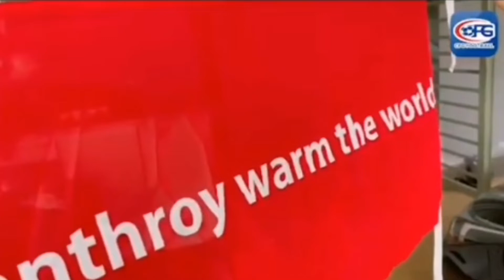CFG MALAYSIA BUAT AKTIVITI SUMBANGAN BAKUL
Simple ja kiraan pelaburan dlm CFG ni minima untuk simpan rm50 maximum boleh simpan rm10k atau lebih. PENGIRAAN 2% perhari contoh simpan rm50 setiap hari rm1 klu simpan rm100 setiap hari rm2 kalau simpan rm1000 setiap hari rm20 simple kan. Untuk pengeluaran minima rm55. Kalau berminat sila daftar sendiri dalam website ni.
Untuk risiko semua pelaburan memang ada risiko jadi keputusan di tangan anda sendiri tiada paksaan. Lepas daftar Hubungi saya di talian ini